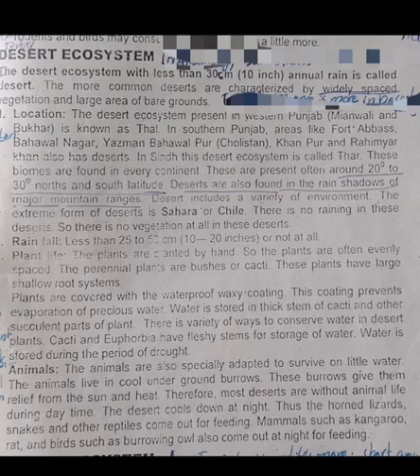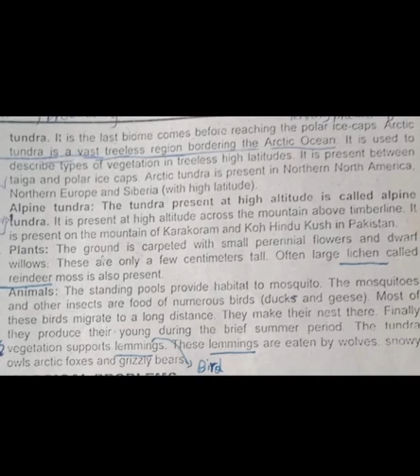Desert and tundara ecosystem. ADS zoology. 15.12.20. GCW MACHIWAL